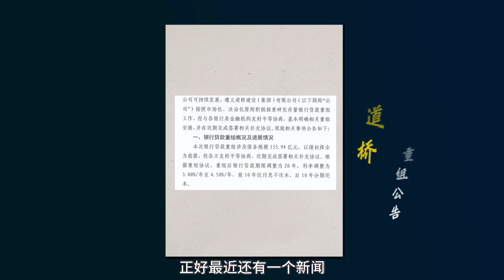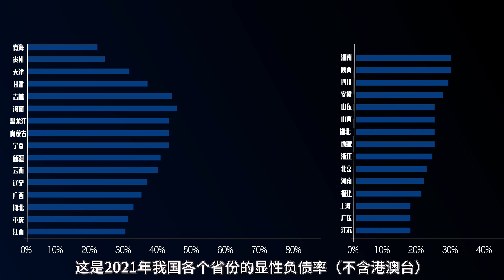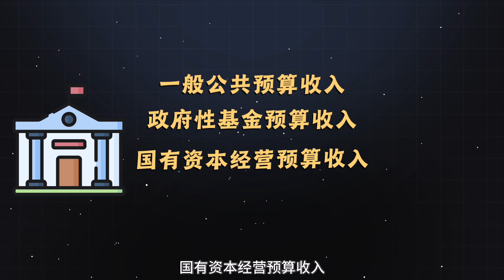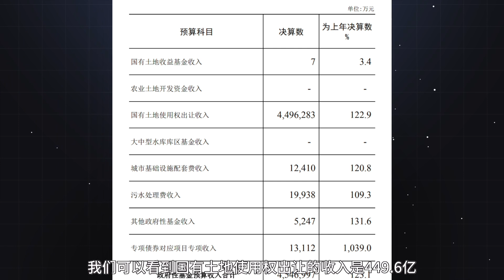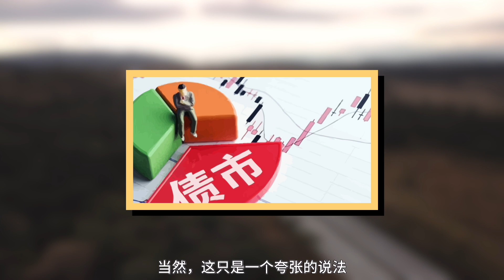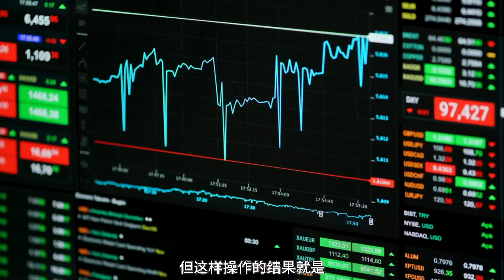中國城投債問題多嚴重？以貴州遵義為例，用數據說話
這幾年下來，城投債已經成為懸在各個地方政府頭上的達摩克里斯之劍。
這些債務到底是怎麼來的，而地方收入情況又是什麼樣的？我們抓個典型，以貴州遵義為例，拿數據說話，來看看遵義的城投債危機。

〓 關於利利川
我是人狠話不多，只講乾貨的利利川！💪🏻